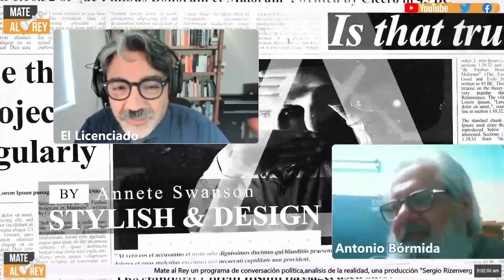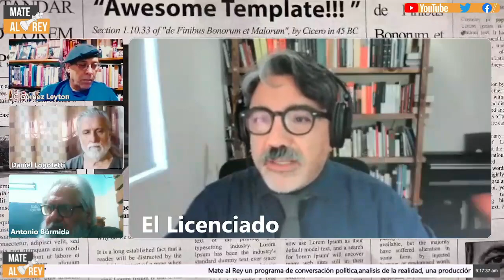Situación internacional y lucha antiimperialista-Mate al Rey 42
Daniel Logotetti, Juan Carlos Gómez Leyton ya son de la casa, a ellos se une el rosarino Antonio Bórmida, todos junto al Licenciado, discuten, conversan, sobre el Imperialismo, Julian Assange y las tendencias que deja ver la escena internacional. Dos aspectos merecen mención: las tensiones militares del bloque imperialista y el renovado impulso de la lucha de los trabajadores que proyecta también un reverdecimiento del antiimperialismo. Rizenverg muestra su cara más contestataria, una juventud en medio del movimiento antiimperialista. Capítulo dedicado a la inmarcesible memoria de Patricio Pardo, caído en combate, nuestro homenaje será la victoria. Lea de Gustavo Burgos, «Contra la farsa de la segunda vuelta: preparar un frente unitario de toda la clase trabajadora»